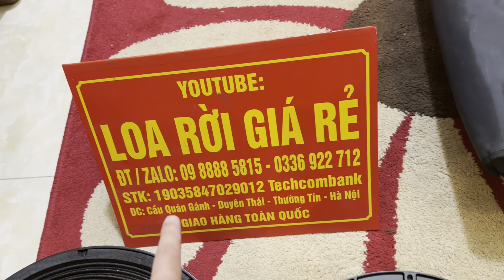Loa Bass 40 NR 15WF535, Từ 220 Coil 100, Sự Kiện Khoẻ Như Trâu Bò, Giá Êm, Lh Zalo 0988885815